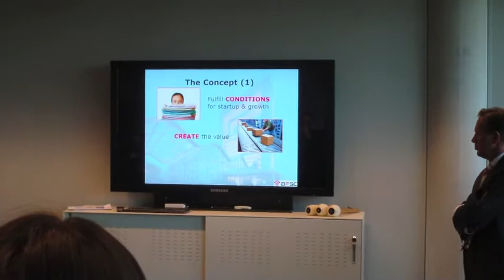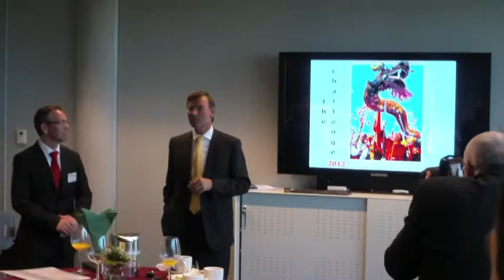Asian Full Service Center.m4v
March 19th, 2012 saw the festive opening of the Asian Full Service Center, at the Innova tower in Venlo. Venlo is ideally located to assist Asian companies in expanding their business in Europe. The initiative is a good example of a public / private partnership to reach common goals.